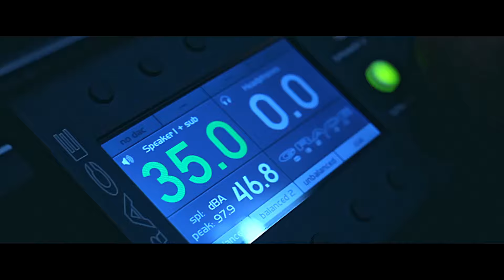[M/V] CLON(클론) - BAMDEELALILA (밤디라리라) (feat. Ailee)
CLON's New Album [BAMDEELALILA]